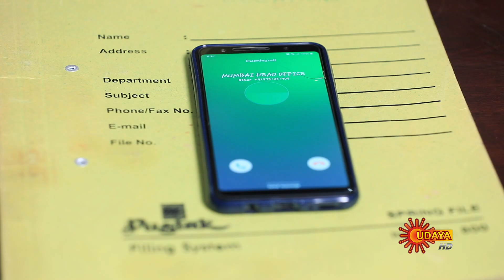Kshama - Episode 169| 15th Oct 19 | Udaya TV Serial | Kannada Serial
"Watch the latest episode of the Popular Kannada Serial Kshama that airs on Udaya TV.
Kshama is a family drama serial on Udaya TV.  Kshama, our bold and benevolent protagonist is a single parent, deserted by husband Balu.  Life throws a curveball, when her children, Suhasini and Sudesh go astray and she has to keep marriage proposals from her boss, Girish and a police inspector, Ravi Kanth at bay. Travel along with Kshama as she fights the harsh realities of life, with love and courage.